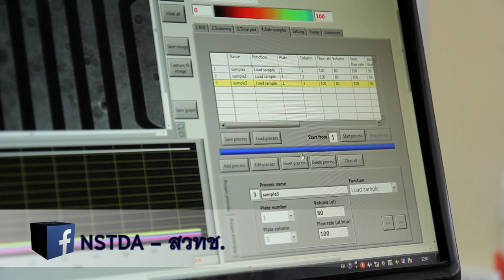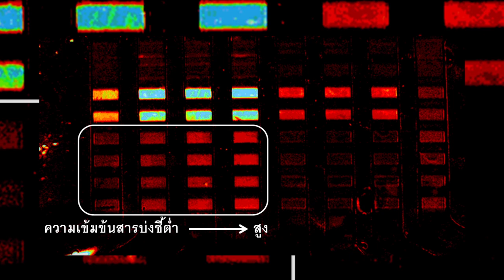พลังวิทย์ คิดเพื่อคนไทย ตอน การตรวจคัดกรองดาวน์ซินโดรมของทารกในครรภ์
รายการพลังวิทย์ คิดเพื่อคนไทย โดย สวทช. ครั้งนี้เสนอตอน การตรวจคัดกรองดาวน์ซินโดรมของทารกในครรภ์